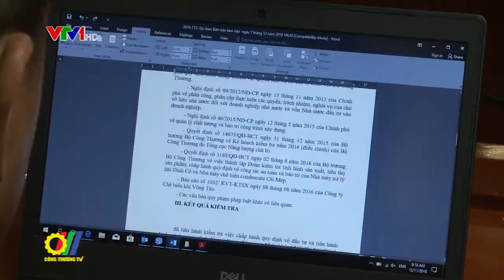Xây dựng Ninh Thuận trở thành trung tâm năng lượng tái tạo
Mới đây, Bộ trưởng Bộ Công Thương – Trần Tuấn Anh đã có buổi làm việc với Lãnh đạo tỉnh Ninh Thuận về các giải pháp triển khai cụ thể Nghị quyết 115/NQ-CP của Thủ tướng Chính phủ nhằm xây dựng Ninh Thuận trở thành Trung tâm năng lượng tái tạo, ưu tiên xây dựng đồng bộ lưới điện truyền tải, tích hợp các dự án điện gió, điện mặt trời vào hệ thống điện quốc gia…